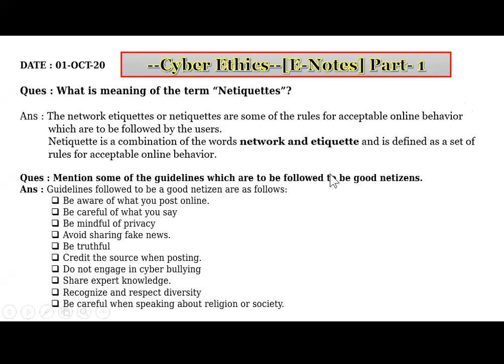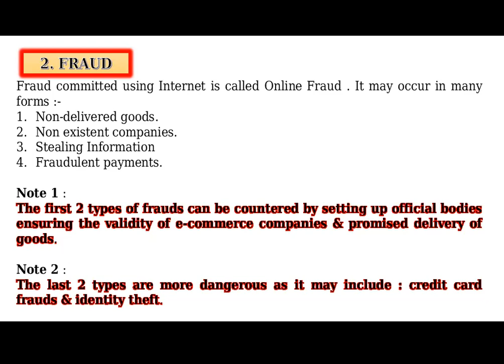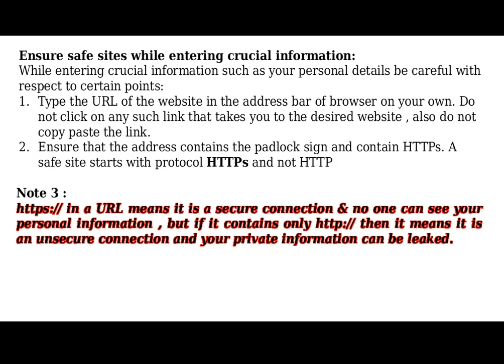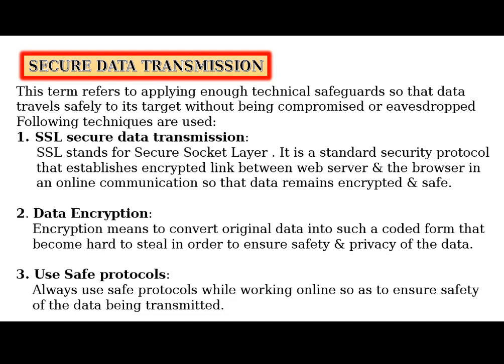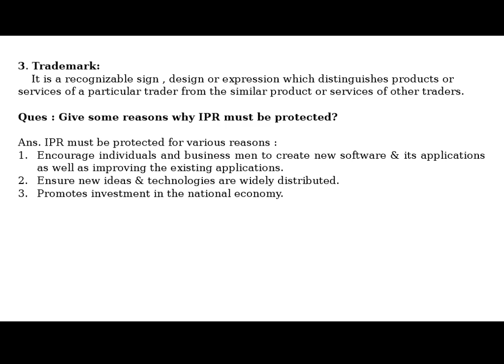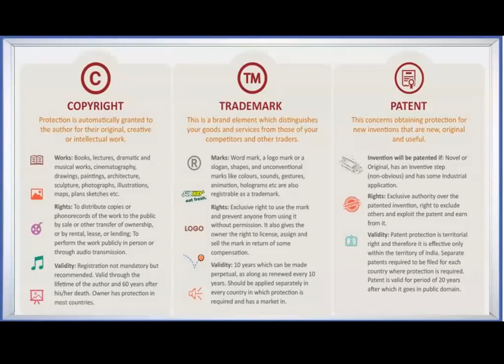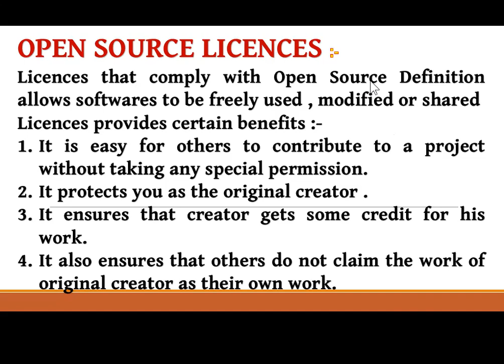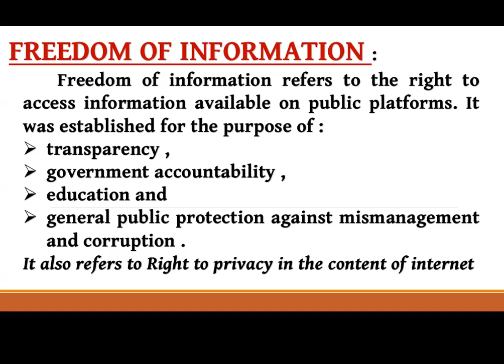01.09.21 X A COMPUTER LECTURE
REVISION OF CASE STUDIES OF CYBER ETHICS